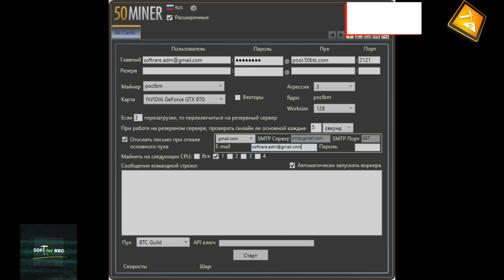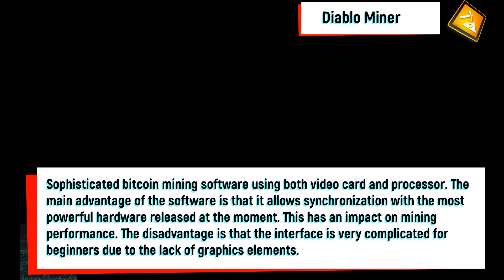Mining software - which one to use?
ASUS GPU Tweak III

All programs can be downloaded for free at soft4bro.com

Everyone knows that the effectiveness of cryptocurrency mining software directly depends on the power of the computer, as well as the operating system. Therefore, the question of what is the best software for mining is not quite correct. That said, below we will look at the software that has at least been able to prove itself in terms of the efficiency of mining digital coins such as Bitcoin and Ethereum.

The functionality of mining programs
Programs for mining bitcoins
50Miner
BFGMiner
CGMiner
Ufasoft Miner
Diablo Miner